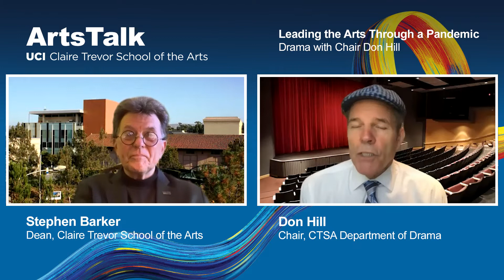ArtsTalk | Leading the Arts Through a Pandemic: Drama with Chair Don Hill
The Claire Trevor School of the Arts is pleased to announce the inaugural episode of ArtsTalk, Leading the Arts Through a Pandemic: Drama with Chair Don Hill.

ArtsTalk is a series of interdisciplinary conversations with Dean Stephen Barker and CTSA faculty, students and staff across the four departments of Art, Dance, Drama, and Music.